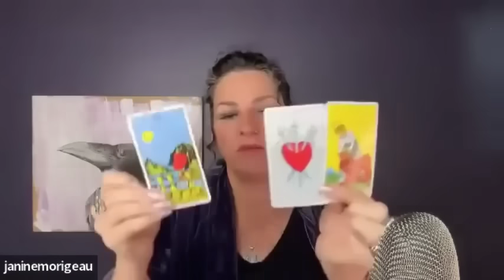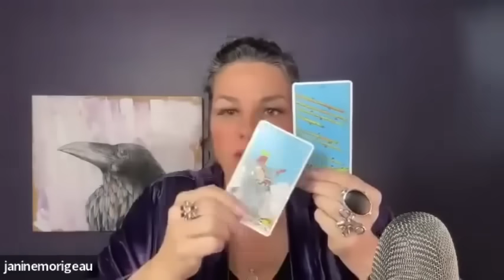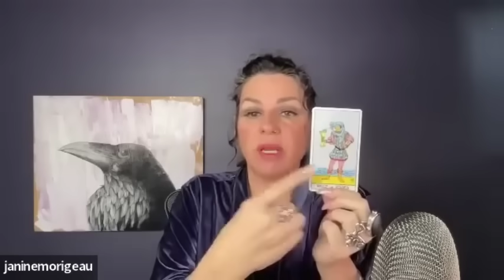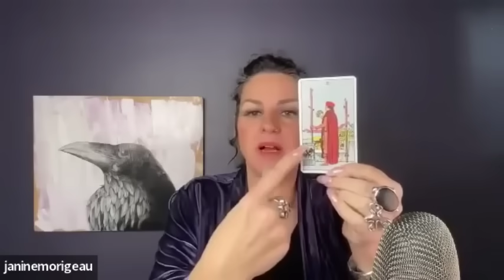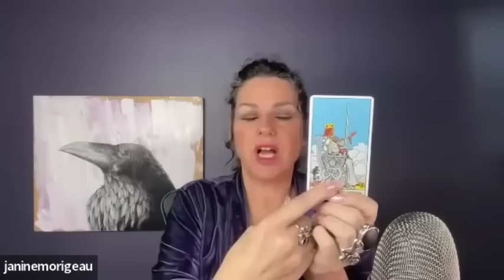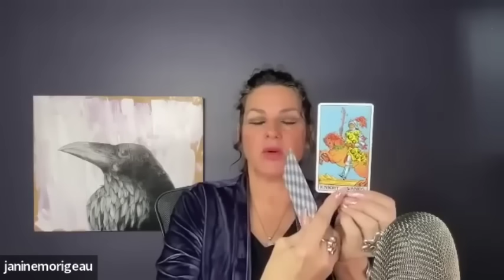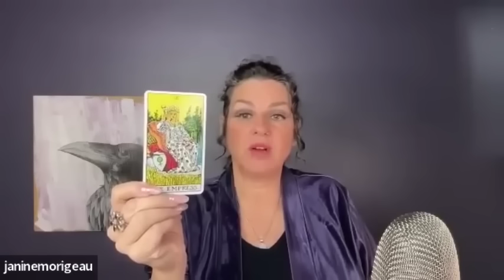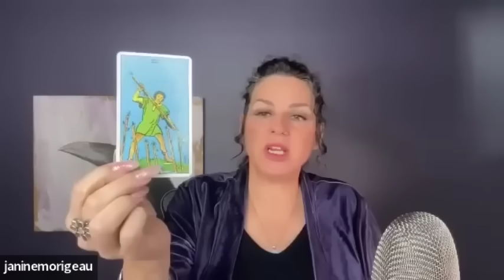JANINE MORIGEAU, MEGAN ROSE with TOM NUMBERS…..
BLACK FRIDAY 🌖 offers - GET YOUR ORGONITE & SHUNGITE Sleeping Pods, Charging Plates, Pyramids, Phone Shields, Pendants

1. Tom Numbers Loyalty badges, 🛡️🥇🥈🥉🔶🔷
2. Early bird Tom Numbers youtube videos, 🎬📹
3. Have Tom Numbers FOLLOW YOU on TWITTER ☑️
4.Exclusive Private MONTHLY group VIDEO CALL with TOM NUMBERS 🎙️📞📺☎️🎥

HEAL through MED BED type PEMF technology MAT

👈🏻🎾 watch PAT CASH on TOP OF YOUR GAME with TOM NUMBERS….

Join today and YOU WILL also GET How to heal YOUR relationships with CHRIS VOSS 💔❤️‍🩹🔂🩷🩵🤍👍🏼(This training interview with Chris Voss is worth $148 on its own) 📺👍🏼😉

and also here on Telegram 👈🏻💛

👈🏻 get yourself some Silver & Gold ⬜️🟨